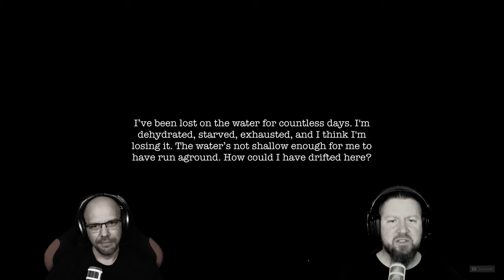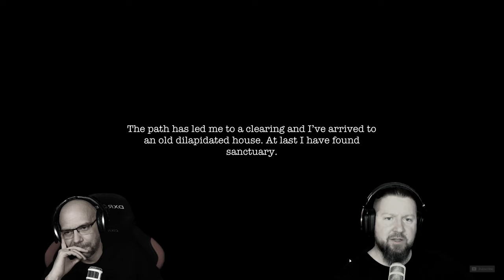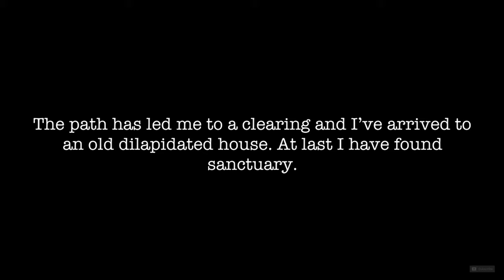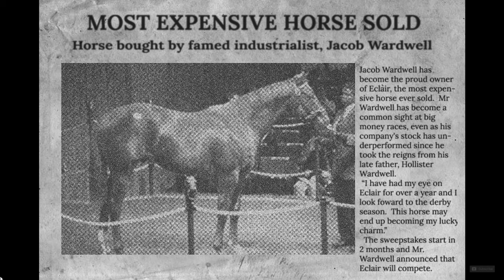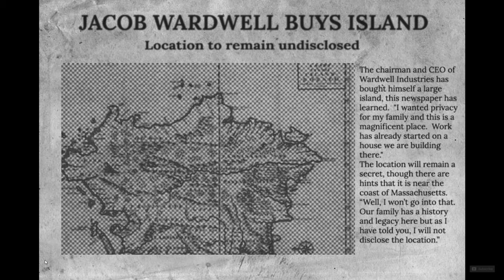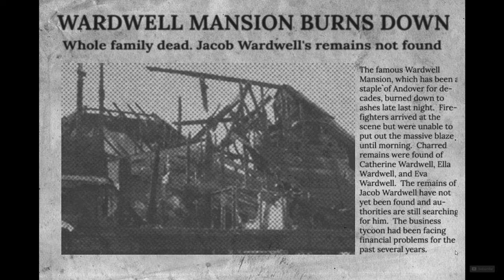WARDWELL HOUSE - HORROR goes 360°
Halb verdurstet und verhungert landen wir mit unserem Boot auf einer unheimlichen und geheimnisvollen Insel. Auf der verzweifelten Suche nach Hilfe kämpfen wir uns durch einen Wald voller bizarrer Spuren, und stehen plötzlich vor dem WARDWELL HOUSE.
Entdeckt mit uns die dunkle und verstörene Geschichte dieser Mauern und die Abgründe der menschlichen Seele.

▪ TITEL: WARDWELL HOUSE
▪ PLATTFORM: PC
▪ GENERE: Horror